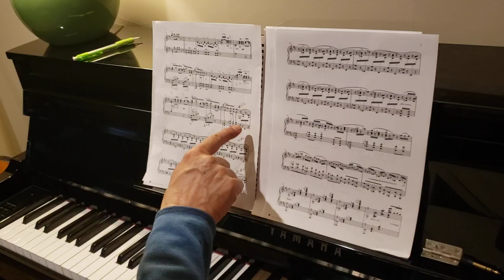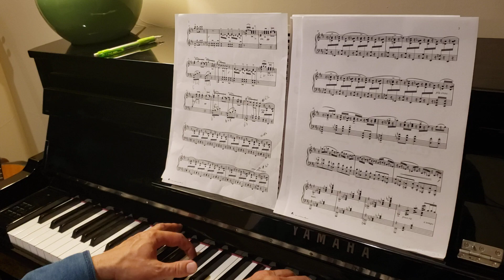Wedding Day at Troldhaugen bars bars 31-35